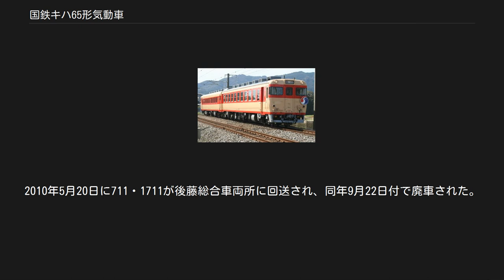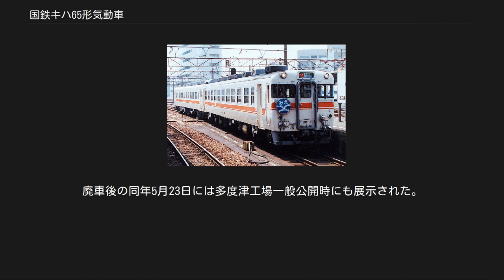国鉄キハ65形気動車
キハ65形気動車（キハ65がたきどうしゃ）は、日本国有鉄道（国鉄）が製造した急行形気動車（ディーゼル動車）である。
 国鉄では1961年から急行列車用にキハ58系の大量製造を行った。
このグループについては1960年代中期以降、冷房装置の搭載が本格化した。
 しかしキハ58系は走行用DMH17Hディーゼルエンジンが低出力であるという根本的問題を抱えており、急勾配線で運用される場合には、走行用エンジンの基数確保と冷房電源供給エンジン搭載スペース確保との相反する制約に伴う、出力不足の問題が顕著となった。
 この問題に対応するため勾配路線へ充当されるキハ58系急行列車編成に増結してブースター的な役割を与え、なおかつ冷房用電源の問題を解決する目的で、試作車のキハ91形を基本に開発されたのが本形式である。
 基本的にキハ58系の構造を踏襲するが、設計上は同時期に開発・製造された12系客車と共通点が多い。
 キハ65 34 キハ65 34の車内 DT39形動力台車 TR218形付随台車 ※上記4画像はすべて2007年撮影 冷房装置は当初から屋根上にAU13A形分散式冷房装置を7基搭載する。
このためベンチレーター設置は省略された。
 トイレと洗面所設備は省略された。
実際の運用においては、全車にトイレと洗面所を備えたキハ58系との混結が前提であったことによる構造簡略化・軽量化のための措置である。
ただし定員はキハ58系と変わらず、空いた空間を活用することでシートピッチが12系客車と同等の1,580mmに拡大された。
 床下に過給器付きの水平対向12気筒30リッターDML30HSDディーゼルエンジン（連続定格出力500PS/1,600rpm・最大出力590PS/2,000rpm）1基と自車を含め3両分の冷房電源を供給できる発電セットとしてダイハツ製4VK型ディーゼルエンジン+DM83A型発電機1基を搭載する。
 液体変速機は1段3要素型のDW4形であるため0 - 8km/h付近の引張力は3段6要素型変速機を持つキハ58形を下回るが、それ以上の速度域や直結段ではその大出力から来る強い引張力が発揮される。
 ラジエーターは、先行したDML30系機関搭載車のキハ91形やキハ181系では高速運転を念頭にコストダウンのため屋上搭載の自然冷却式放熱器が採用されたが、速度の下がる山岳区間で放熱効率の悪さが災いして過熱によるオーバーヒートを招く原因となったことから、本形式は在来型気動車と混結したダイヤでの運用を行うため車輌火災対策としてコスト増になるものの床下ラジエーターを機関直結ファンで強制冷却する在来の方式を採用した。
 台車はディスクブレーキを装着する2軸駆動のDT39形と付随台車のTR218形で最終増備車の80 - 86は改良型となるDT39A形・TR218Aである。
 ブレーキシステムも台車と同様に2軸駆動機構との干渉を避けるべく台車シリンダー方式が採用された。
このためキハ58系のDAE系電磁自動空気ブレーキに中継弁を付加したDARE1中継弁付き電磁自動空気ブレーキが搭載された。
 また従来からのキハ58系と混結運用となることから、ジャンパ連結器は直流24V電源による総括制御用KE53形2基を、ブレーキ回路制御用KE67形1基を、冷房装置制御用KE53形1基を、高圧電源供給用KE8形1基をそれぞれ両渡り構造で装備する。
 試作車両のキハ91系をベースとしながら、1969年から1972年にかけて暖地仕様の0番台（1 - 86）および寒地仕様の500番台（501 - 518）の合計104両が新潟鐵工所・富士重工業・日本車輌製造で製造された。
電化の進展による特急電車の増発で気動車急行列車の減少が予測されたため同時期に製造された他の気動車同様に製造数は少ない。
 全車が東海信越以西に配置されており、東北・関東地区への配置はない。
 当初0番台は四国・九州地区へ集中投入となり、後に西日本地区にも配置された。
 500番台は、当時グリーン車にまで走行用エンジン2基搭載のキロ58形が投入されるほど過酷な運用条件にあった中央本線急行「アルプス」「きそ」（および「八ヶ岳」等の併結列車で小海線全線や大糸線非電化区間の糸魚川駅まで）の冷房化用に松本運転所（現・松本車両センター）なら...